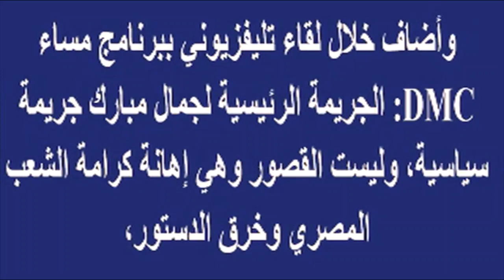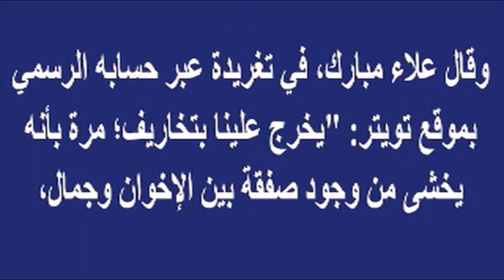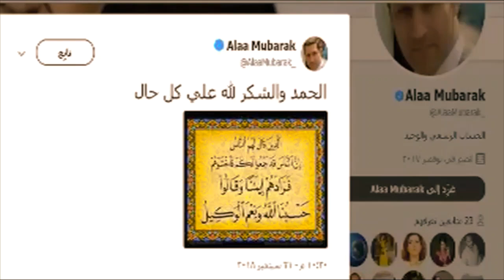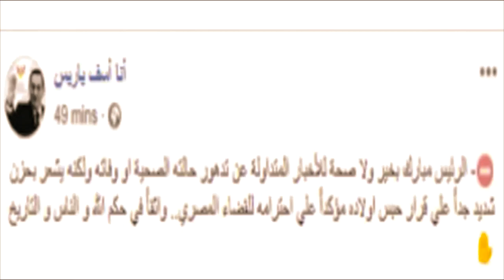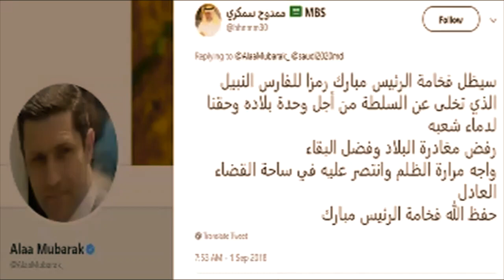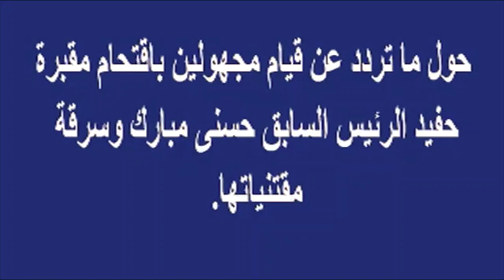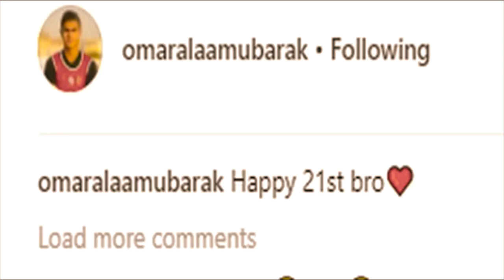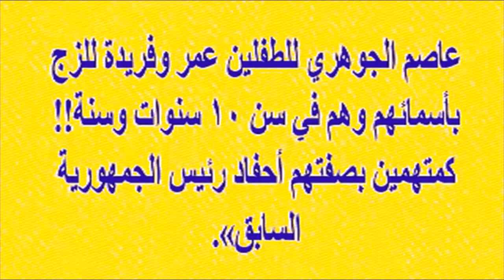علاء مبارك يفتح النار..ويكشف حقيقة صفقة "جمال والأخوان" ومحاولة مبارك لقلب نظام الحكم | أخبار النجوم